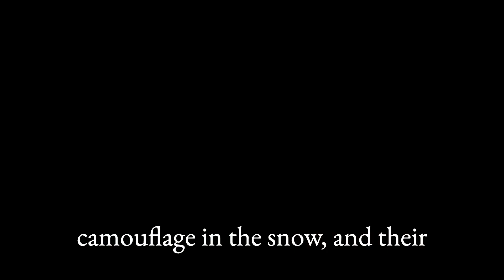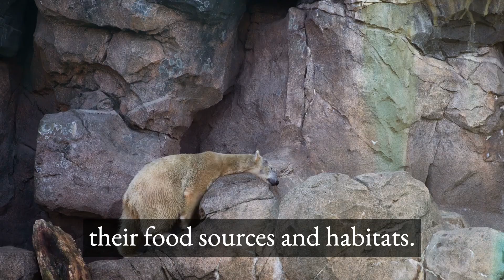Chill Out with ASMR Polar Bear Facts | Quick & Peaceful Full Narration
In this video, we explore the incredible world of polar bears, the apex predators of the Arctic. You'll learn about the unique adaptations that allow polar bears to thrive in the harsh Arctic environment, their hunting habits and diet, and the threats they face from climate change and human activities. We'll also take a closer look at the ongoing efforts to protect and conserve polar bear populations, and how you can get involved.